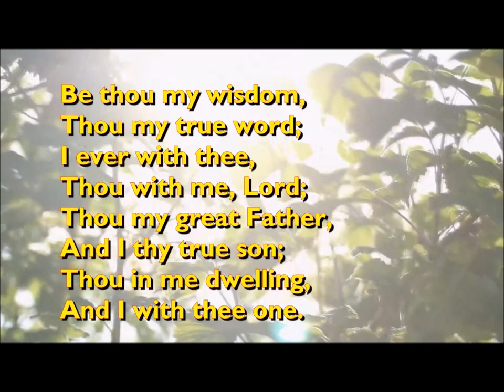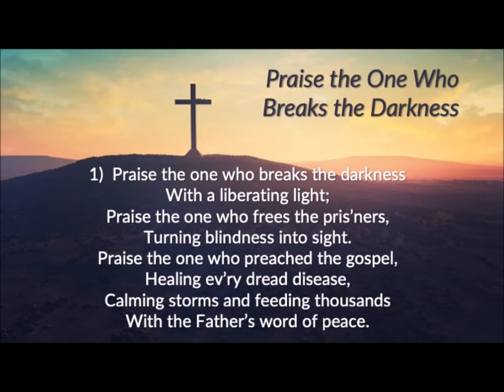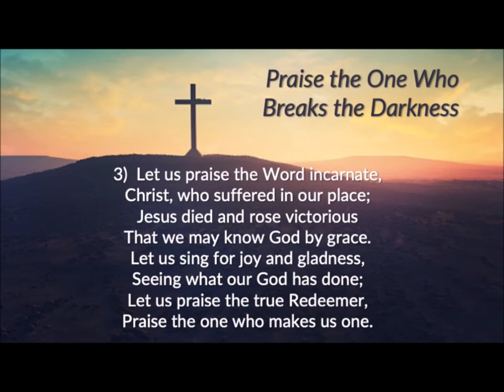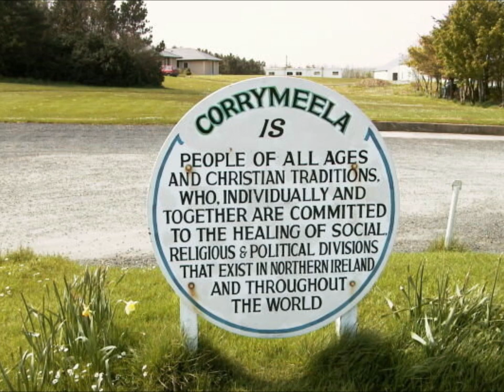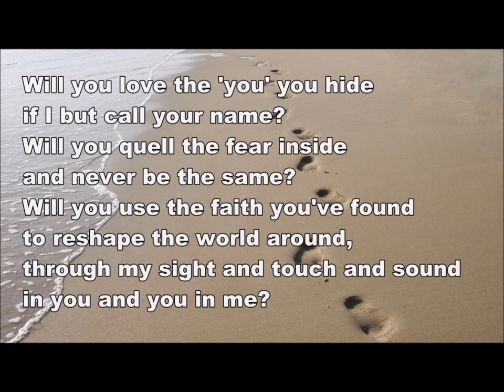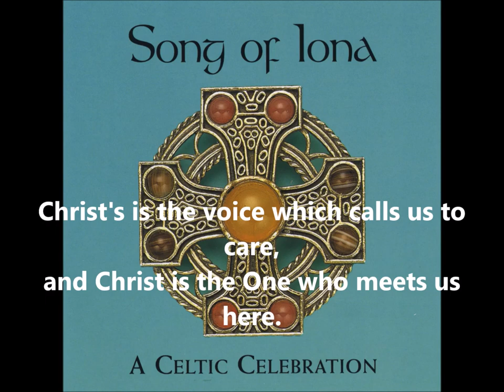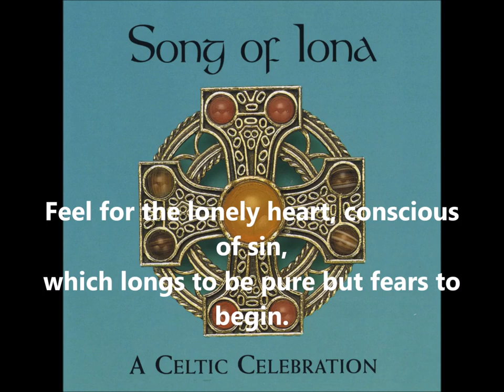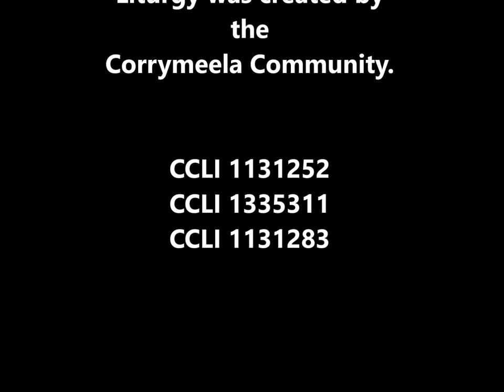Corrymeela Sunday 2021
We are delighted that you have been able to join us today, as we celebrate Corrymeela Sunday. We invite you to join in this service with us as fully as you can. The Corrymeela Community was established in 1965. As a dispersed Christian community of over 180 members, Corrymeela has a residential centre and offices from which the work of Transforming Division through Human Encounter takes place. Corrymeela collaborates with faith groups, community groups, educational groups (formal and informal education), political and community groups to contribute to the healing of pain and the creation of a society where we live and work and learn well together. As you get ready to take part in this service online, you may wish to light a candle in your home.